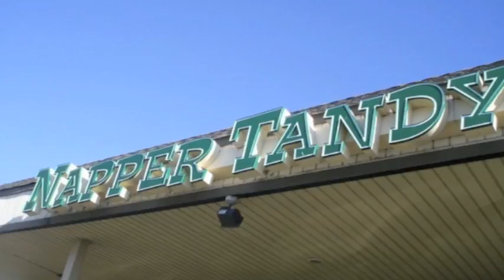Napper Tandy's Miller Place